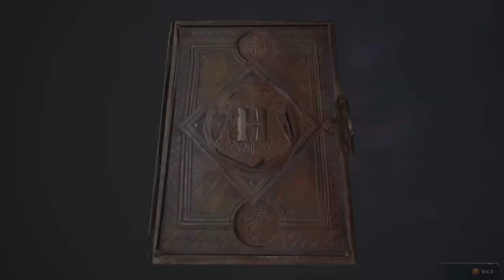Hogwarts Legacy | Richard Jackdaw Part 1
Aloha, please enjoy the no HUD gameplay of Hogwarts Legacy.